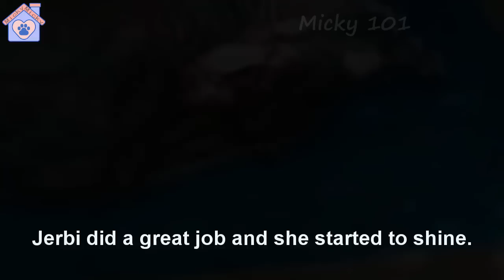She is always ashamed of her ugly appearance, so he often hides in the bushes and cries.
Jerbi was found wandering the streets with serious health problems.
She had an owner, but they raised her like a reproductive tool.
During the many years of their marriage, Jerbi gave birth to many beautiful children.
Gradually her health deteriorated, her skin problems became serious, making her more ugly
Every time she appeared, she was shunned by everyone, even the owner to whom she was absolutely loyal.
She was in dire need of medical intervention.
That was why I decided to get her out of there immediately
I hope I came at the right time to help her out of this situation.
Thank for Rescuer: Elham zamanian
Our fanpage:Facebook.com/TheMicky101